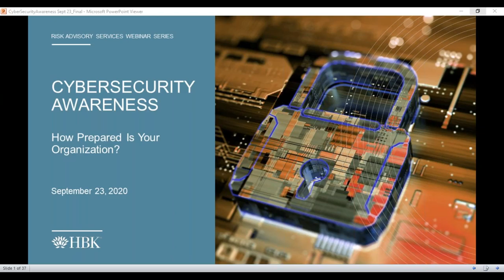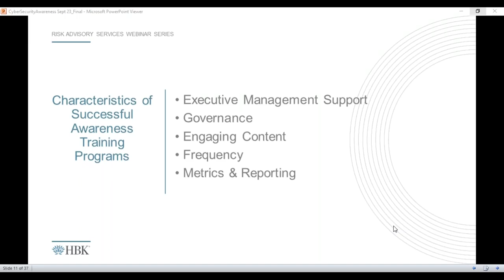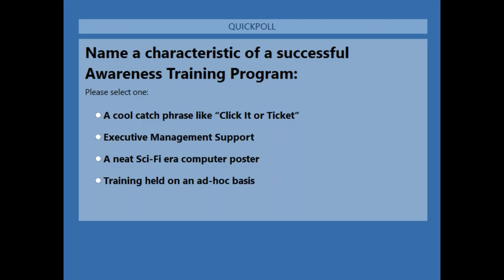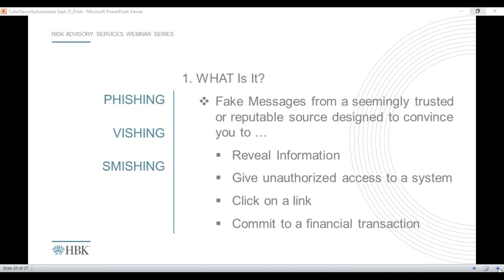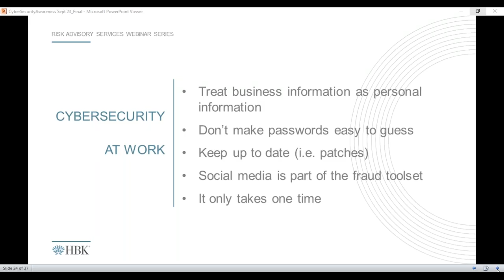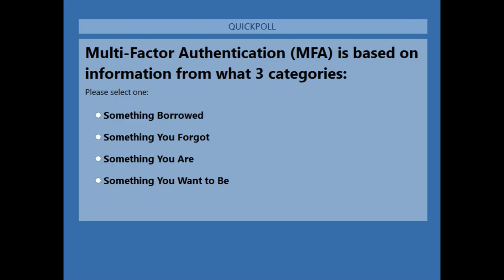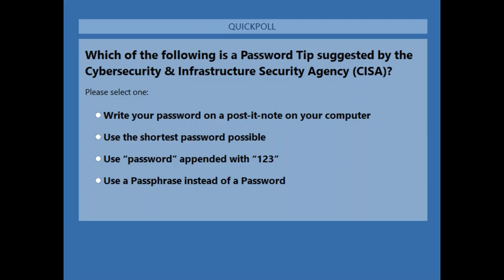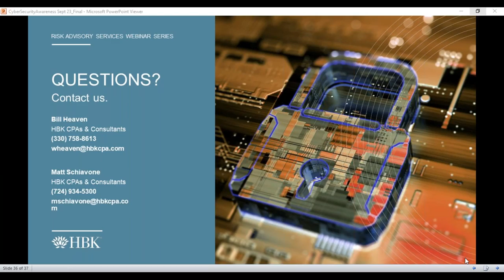Security Awareness Training – The Foundation of an In Depth Defense Strategy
The COVID-19 pandemic has introduced an uptick in cyber-attacks as well as a shift in business practices both of which demand attention. October is officially National Cyber Security Awareness Month and marks no better time to implement or evaluate your organization’s Cyber Security Awareness Program.

Join HBK Risk Advisory Services Senior Managers Bill Heaven, CPA, CISA, CITP, CSCP and Matt Schiavone, CPA, CISSP, CISA to learn how educating your employees and creating a culture of awareness can help reduce cyber incidents and protect your business.